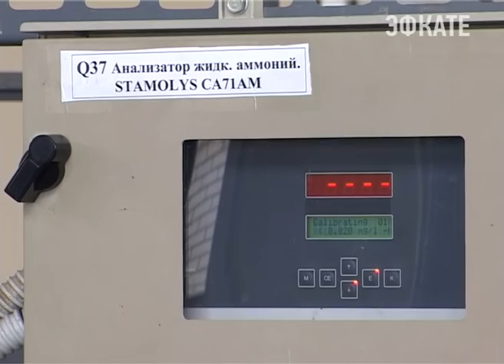Глубоководный выпуск очищенных сточных вод в Адлере работает в штатном режиме. Новости Сочи Эфкате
В результате сильного шторма произошёл отрыв части полиэтиленовой трубы глубоководного выпуска. 200-метровую трубу накануне прибило к берегу на пляже санатория «Ворошилова». Но при этом, заявляют в «Водоканале», адлерские очистные продолжают работать без сбоя. И никакой угрозы экологии курорта нет.
Сочи. Новости.
Телеканал Эфкате.